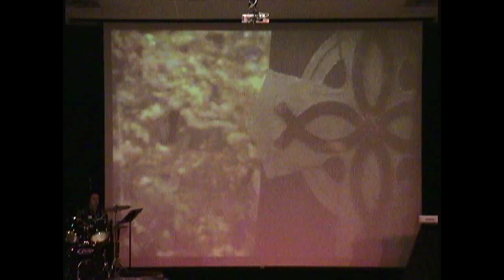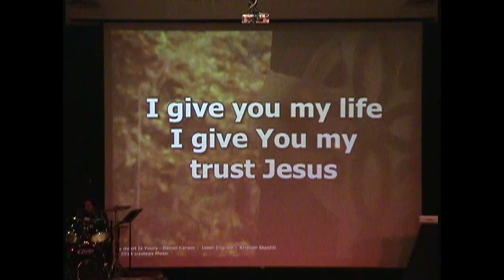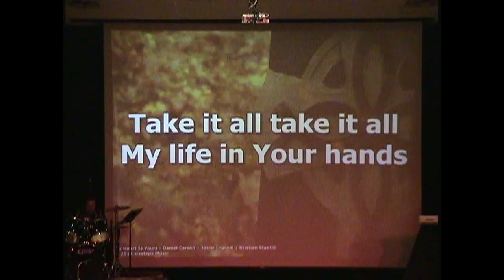10-9-16 Kingdom Vision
Pastor Sunny Gilbert from Vineyard India teaches on Kingdom Vission